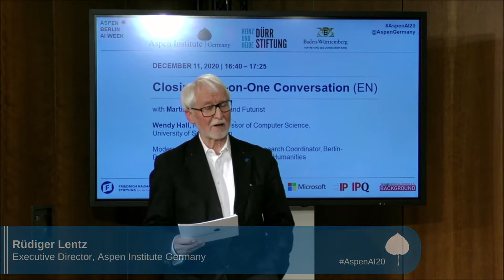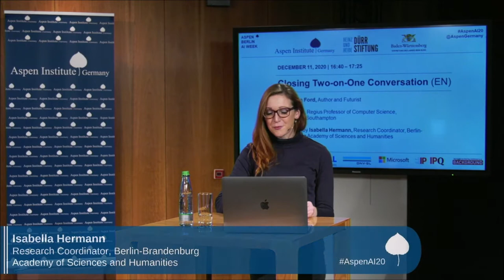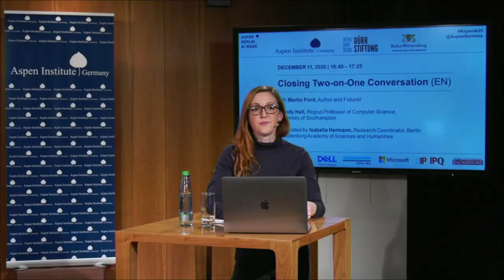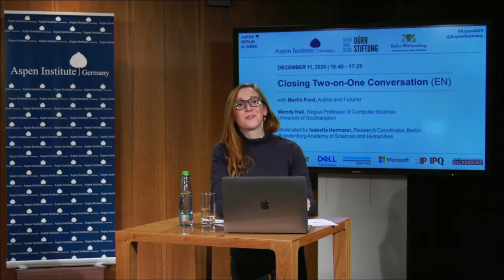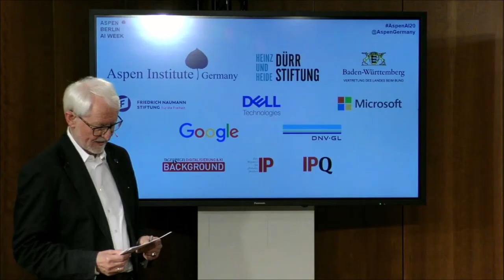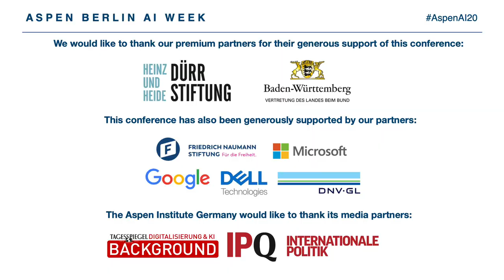Aspen Berlin AI Week 2020 - Day 5 - A Two-on-One Conversation with Martin Ford and Wendy Hall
This two-on-one conversation featured:

• Martin Ford, Author and Futurist
• Wendy Hall, Regius Professor of Computer Science, University of Southampton

Moderated by Isabella Hermann, Research Coordinator of the Project "Responsibility: Machine Learning and Artificial Intelligence," Berlin-Brandenburg Academy of Sciences and Humanities